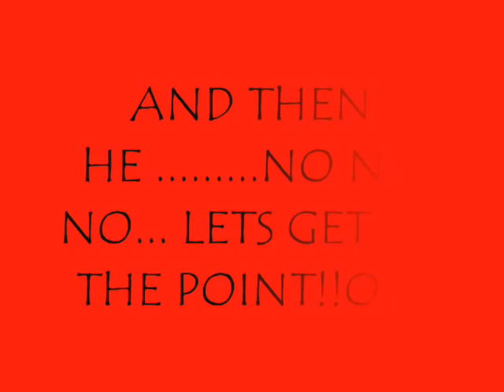Fingerboard movie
fingerboarding movie for cheddar pictures condest !i am sory but my camera is broken so the video is incomplete!

stick figures on crack smosh 360flip tree flip kick flip heelflip terorist gun sex learn to skate tricktips darkslide rodney mullen style raper rock tailslide noseslide 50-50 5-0 varial flip funny